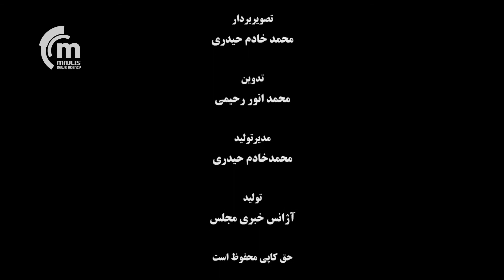مصادره میراث فرهنگی عنوان صحبت‌های استاد محمد جواد سلطانی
مصادره میراث فرهنگی
میراث تاریخی تمدنی که در این قلمرو است، چی میراث تمدنی و تاریخی که در وادی سیستان است، چی میراث تمدنی و تاریخی در وادی بامیان و غزنین است. چی میراث تمدنی ما در حوزه شمال هندوکش همه این ها محصول زحمات، هوش، بلندپروازی و کار تمام کسانی که در این حوزه زیسته است.
این میراث از گذشته‌های دور دچار دو مشکل اول، روابط قدرت در جامعه فعلی افغانستان هیچ نوع آشنایی و سازگاری با این میراث ما برقرار نمی تواند و هیچ احساسی خودمانی نمی‌کنند این‌ها در خلق این آثار دخیل نبوده‌اند.
بخش عمده زبان پارسی مربوط به حوزه غزنین تاریخی، حوزه بلخ تاریخی، حوزه بامیان تاریخی می‌شود. قدرت سیاسی در افغانستان به دلیلی که با این حوزه فرهنگی تماس و رابطه برقرار نمی‌تواند و نسبتی ندارد، حساسیتی هم نه در قبال حفظ آن دارد، نه در قبال پاسداری آن دارد، نه در قبال ثبت آن و حساسیت که دیگران از اطرافش غارت می‌کند هیچ واکنشی نشان نمی‌دهد. کسانی که حاکم اند در این جامعه هیج واکنشی در غارت این میراث تمدنی نشان نمی‌دهند.
ایرانی ها و ترک ها به صورت سیستماتیک برای غنا فرهنگی شان و پشتوانه نسونالیزم قومی شان کوشیده اند که آثار فرهنگی این دوره را که شباهتی با فرهنگ شان دارند به نام خود مصادره کند و ما را تهی از این غنای فرهنگی کند.
برای کسانی که در سپهر زبان فارسی در عمومش قرار دارد، رودکی سمرقندی است. مولانا بلخی است. ناصرخسرو یمگانی بدخشانی است. بیهقی غزنوی و عنصری غزنوی است. چهارمقاله در بامیان کتابت شده است. به همان اندازه که رودکی سمرقندی خواندنی است عطار نیشابوری نیز برای ما مهم است و میراث این خطه مشترک است.
برای جزئیات بیشتر و شنیدن سخنان استاد محمدجواد سلطانی ویدیو را تماشا کنید.

گروه تولید
پرسشگر: احمد جاوید تاشه
تصویربردار: محمد خادم حیدری
دستیار تصویربردار: محمد انور رحیمی
تدوین: محمد انور رحیمی
مدیر تولید: محمد خادم حیدری
تهیه: آژانس خبری مجلس
نشر: ست افغانستان
حق کاپی محفوظ است
تابستان سال 1399
کابل افغانستان

Production Team
Host: Ahmad Javid Tasha
Camera Man: Mohammad Khadem Haidari
Camera Assistant: Mohammad Anwar Rahimi
Video Editor: Mohammad Anwar Rahimi
Production Manager: Mohammad Khadem Haidari
Produced: Majlis News Agency
Published: Set Afghanistan
This Video is Subject to Copyright
Summer 1399
Kabul Afghanistan